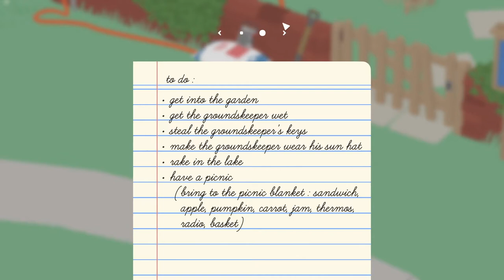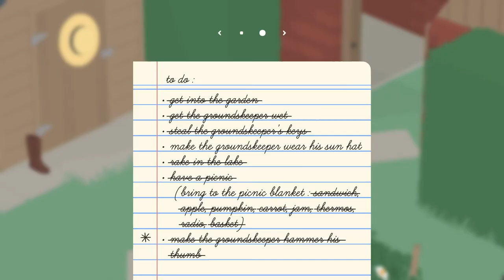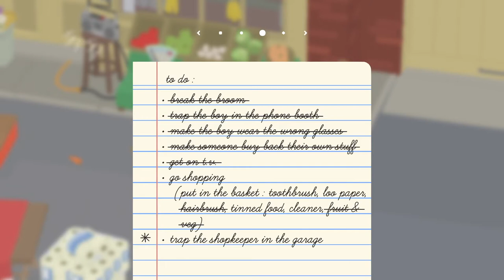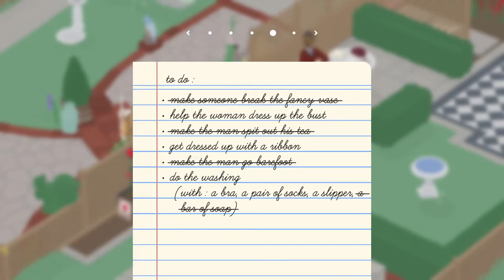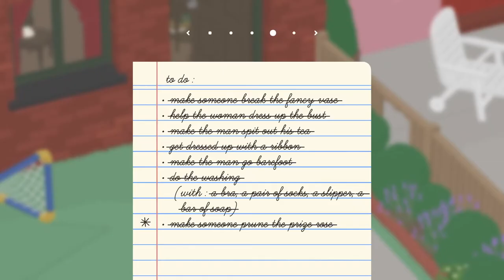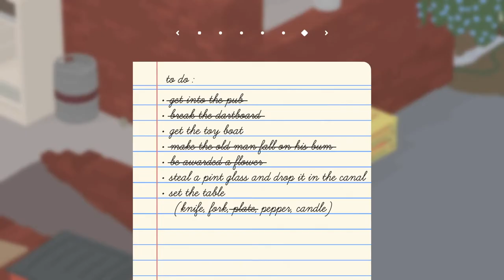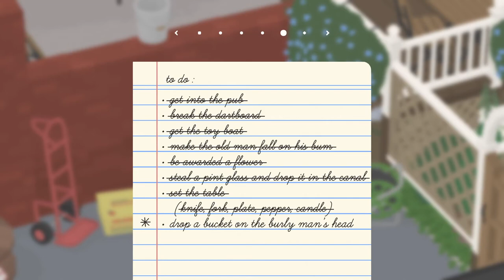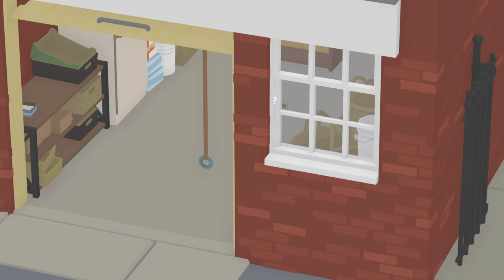UNTITLED GOOSE GAME | COMPLETE GUIDE GAMEPLAY WALKTHROUGH (No Commentary)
This game is soo silly but it's really fun. Untitled Goose Game Complete Walkthrough Gameplay